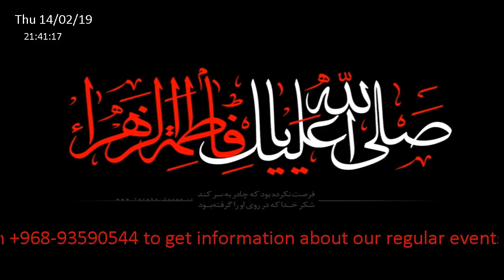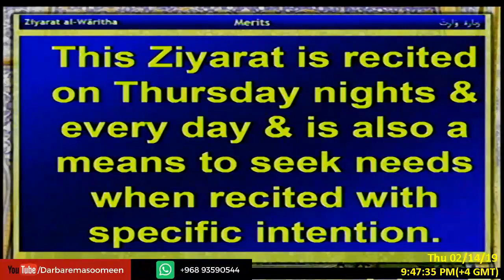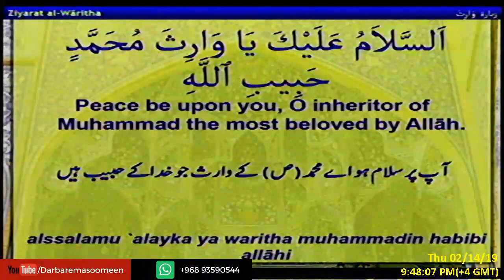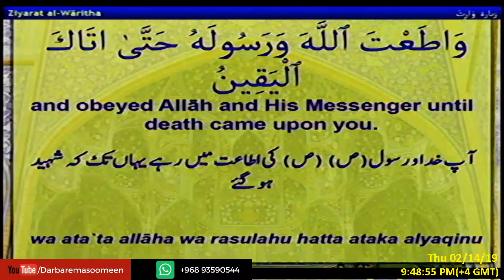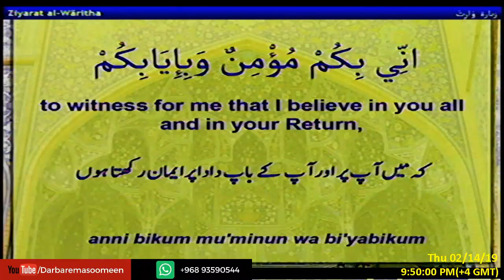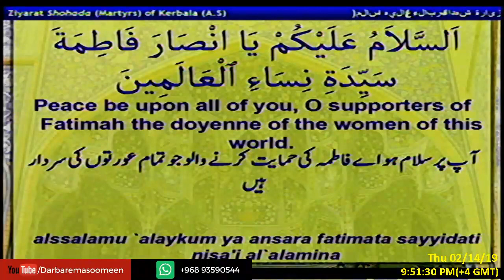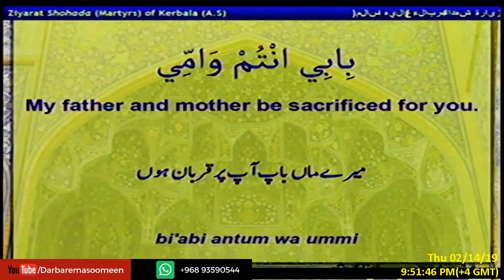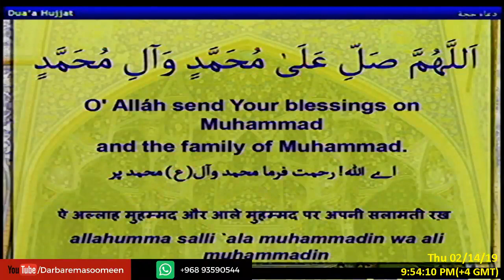🔴LIVE || Majlis-e-Esaal-e-Sawab by Maulana Syed Abu Talib Tabatabai | 1439 | 14th Feb'19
Majlis-e-Esaal-e-Sawab for Syed Turab Rizvi

Speaker: Maulana Syed AbuTalib Tabatabai

Iltemas-e-Dua
Imambargah Darbar-e-Ma'sumeen(A.S)